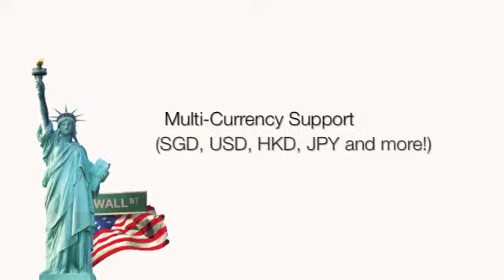US$8.88* Flat Commission for US Markets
Phillip Global Markets brings you "US$8.88* Flat Commission for US Markets".